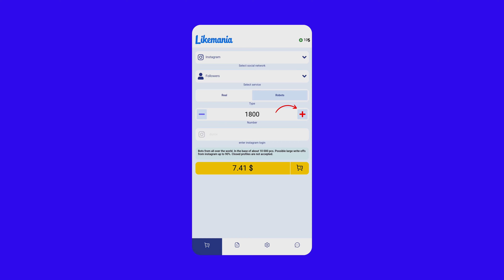How to Get 2K Followers on Insta: Secret Trick Revealed!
Are you short on time but still want to grow your Instagram following? In this video, we'll show you how to get more followers on Instagram for free in just 5 minutes! We'll share some quick and easy tips that you can implement right away to attract more followers and increase your engagement on the platform. From optimizing your profile and using hashtags to engaging with your audience and leveraging Instagram's features, we'll cover everything you need to know to grow your following in just 5 minutes. Whether you're a busy entrepreneur, student, or just looking for a quick boost, these tips will help you get more followers on Instagram without spending a dime. So, grab your phone and let's get started!

0:00 Intro
0:16 How to get 2 000 followers on Instagram
0:30 Register with real email
0:34 Choose service Followers
0:36 Enter the link to your Instagram account
0:41 You profile must be open
0:51 How many followers i get
1:05 How to become more popular on Instagram